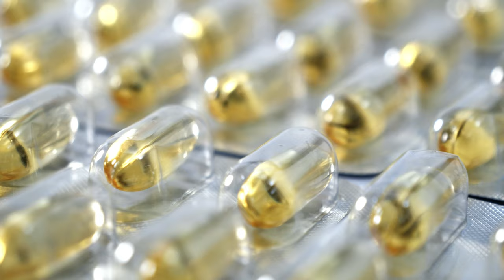Our promise as employer - Embrace. Engage. Empower.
At Brenntag, we are more than a chemical distribution company. Our commitment towards a work environment where our teams can grow and make a real impact. We embrace diversity and inclusion, engage with meaningful work, and empower through learning and development to shape the future of our industry together.